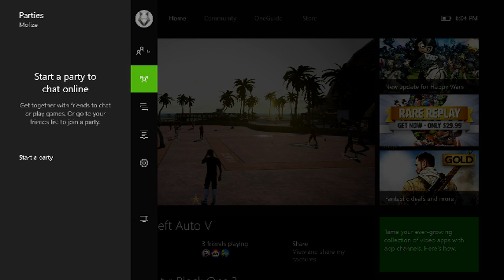Gamer Series 398